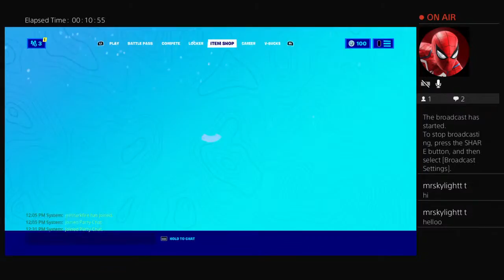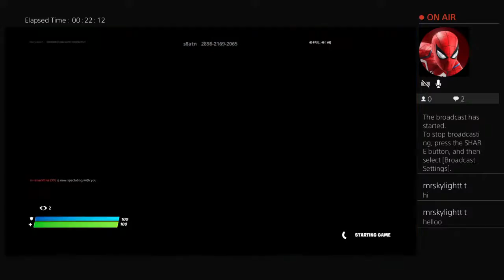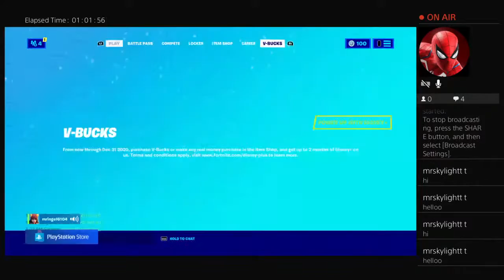chief_sleeve1's Live PS4 Broadcast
Me and freinds